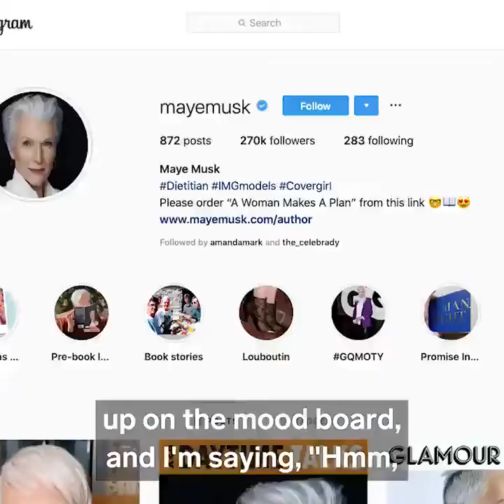Greatest Female Model | Maye Musk | Mother Of Elon Musk